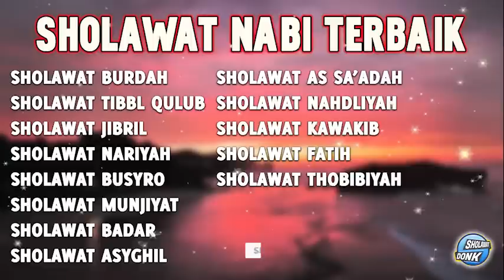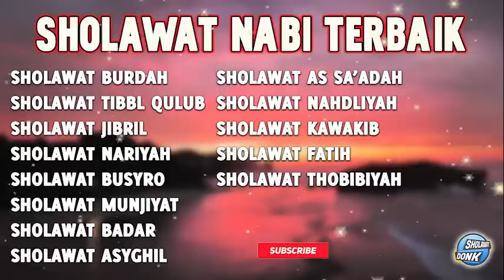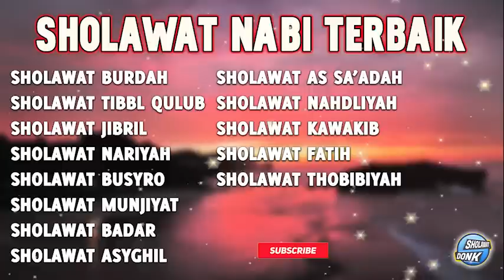ALBUM SHOLAWAT MERDU PENYEJUK HATI DAN PIKIRAN || SHOLAWAT PELANCAR RIZQI || SHOLAWAT BURDAH